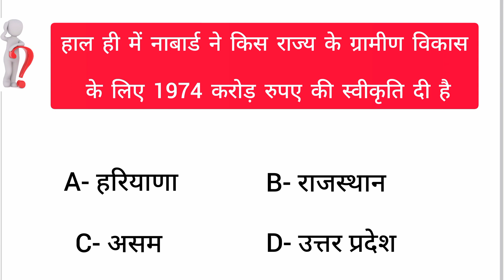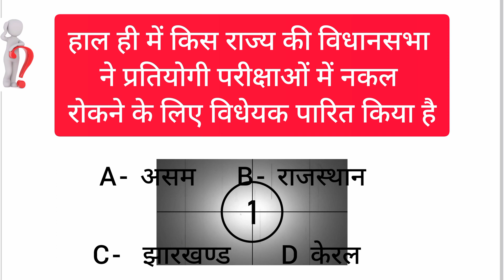5 August current affairs questions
5 August 2023 current affairs questions